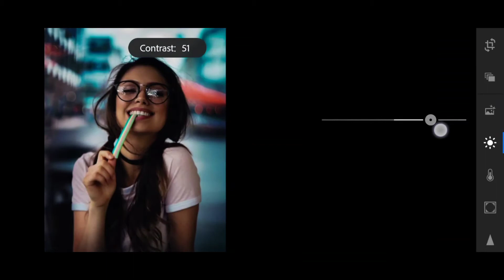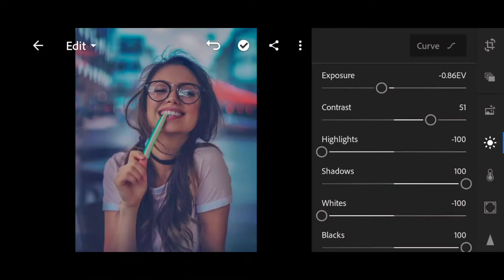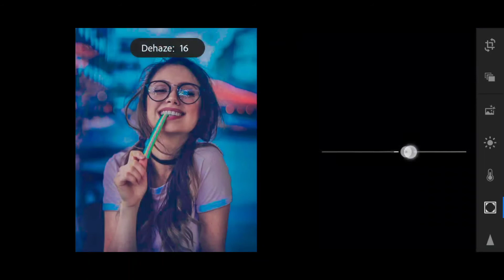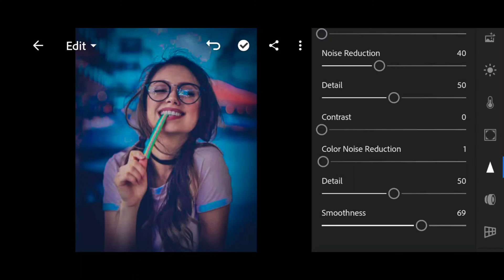Lightroom photo editing tutorial || preset download free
When this video gets 10k views then we will give preset link...